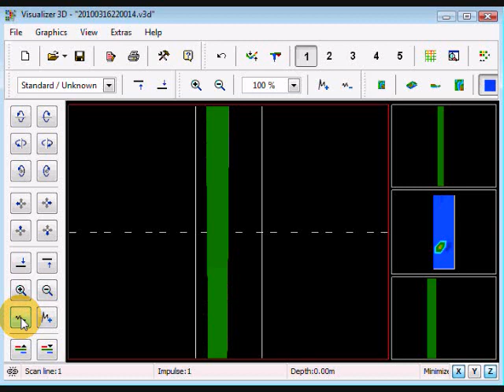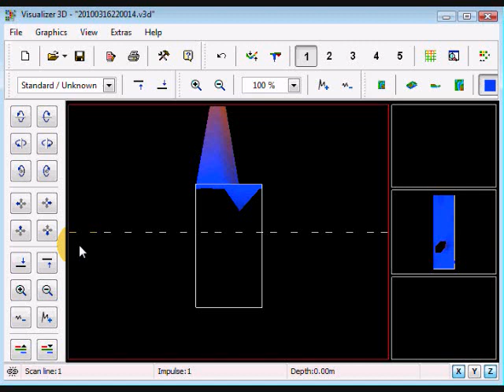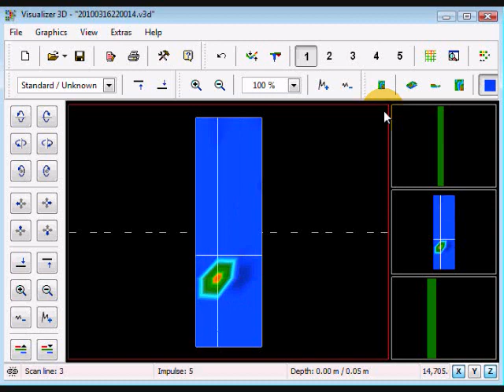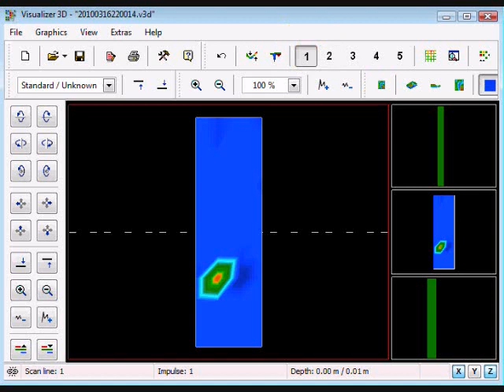Qualifying a Target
for the Visualizer 3D.  Know what you are looking at and what may be surface mineralization or a hot rock.